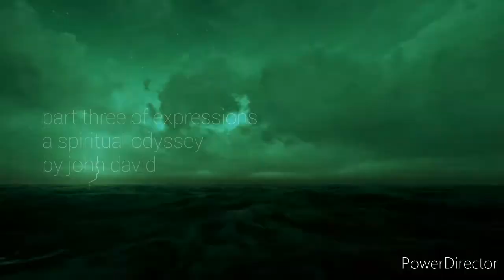Starman by John David - Sample 3 (no spoilers)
A series of sample chapters from the forthcoming book "STARMAN" - part 3 of Expressions, a spiritual odyssey, by John David

Other visuals -
Visual effects supplied by -
No Copywrite Motion Graphics;

Earth spinning visual -
Free HD Video -
No Copyright.
(The video source seems to take the viewer to Amazon Shop? Maybe I'm doing something wrong but to be on safe side and to give correct credit I've also included a link to the Free HD Video Channel - above).

Various clips & visual themes - Video Library -

Various clips & visual themes -
Video Library -

Video library - no copyright footage free 4k drone ocean - nature background, free - no copyright video - 4k ultra HD

Sound Effects:
Wind layered from separate recordings;
Sea sound-scape;
Raven recording;
Lift recording -

'Pro Sound Effects'
'All Sounds'

Lastly, typewriter visuals, film and sound recording, "me".